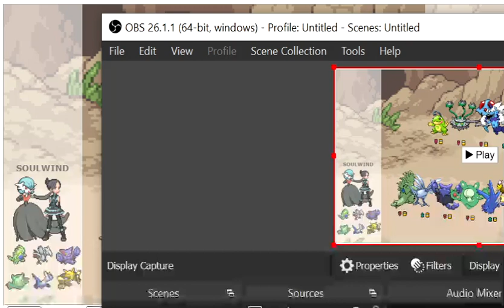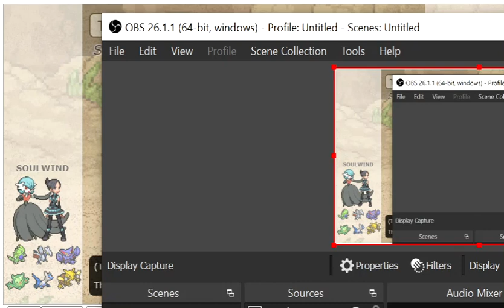A DEEP DIVE INTO BW OU: SoulWind vs peng, SPL XIII W1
hey everyone, upon very popular demand, we're back with some SPL XIII BW OU coverage. I will try to catch every game that is not my own and upload it. If you want to see other tiers, lmk down below in the comments.